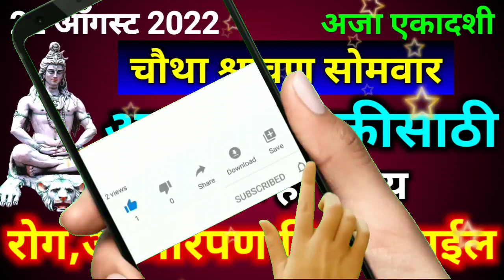22 ऑगस्ट अंतिम श्रावण सोमवार आजारी व्यक्तीसाठी करा हा उपाय रोग आजारपण निघून जाईल चौथा श्रावण सोमवार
22 ऑगस्ट अंतिम श्रावण सोमवार आजारी व्यक्तीसाठी करा हा उपाय रोग आजारपण निघून जाईल चौथा श्रावण सोमवार